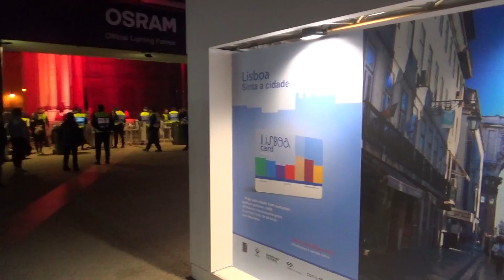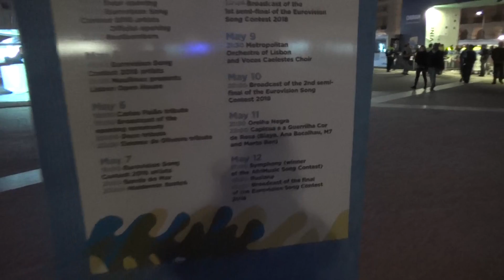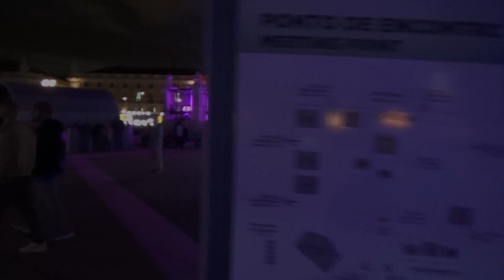ESCKAZ in Lisbon: Eurovillage tour (2)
Team of ESCKAZ.com reporting live from the Eurovision Song Contest 2018 in Lisbon
Команда ESCKAZ.com ведет репортажи с Конкурса Песни Евровидение 2018 в Лиссабоне